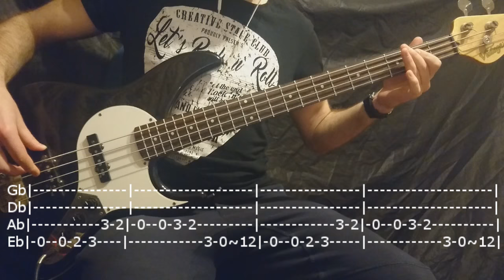Gorillaz - Feel Good Inc. Bass Cover (Tabs)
Thanks for checking out my bass cover of 'Feel Good Inc.' by Gorillaz! If you enjoy my videos and would like to support what I do, there are a few ways to contribute: